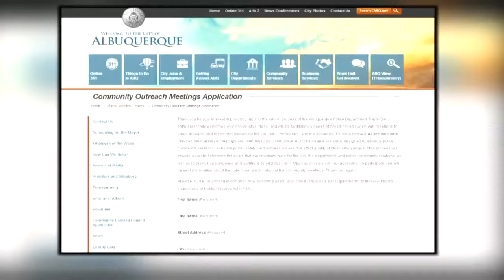Community outreach program aims to heal relationship with APD